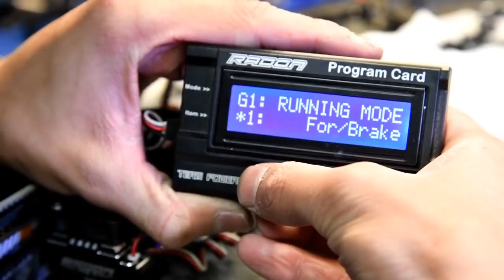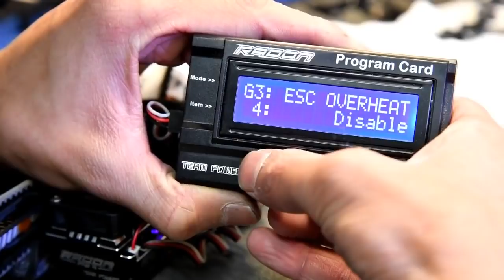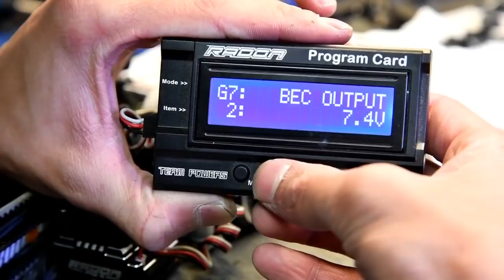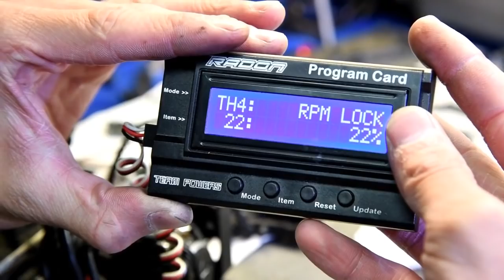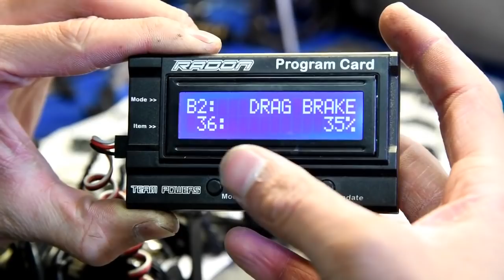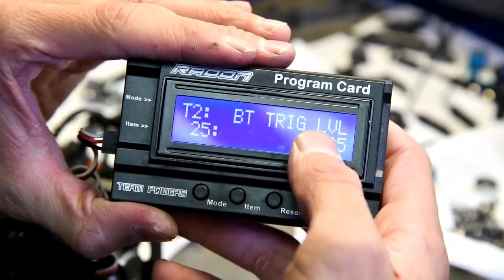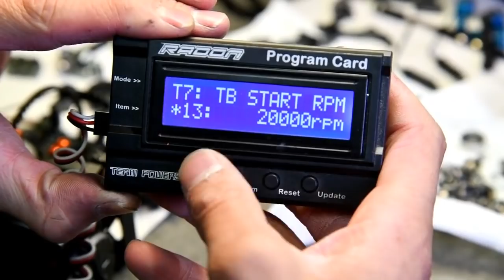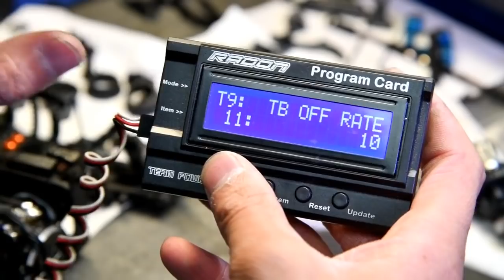[景訊]TEAM POWERS電變使用講解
由TEAM POWERS車手方景，講解一下TEAM POWERS無刷電變設定各種不同及特性。